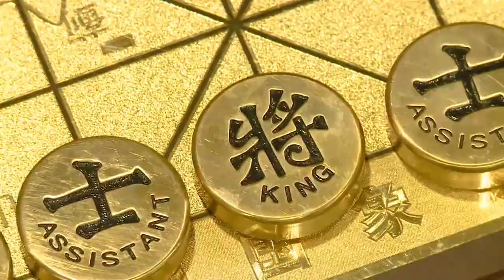Hu Rong Hua Amazing Sacrifice Horse - Xiangqi Match - Learning Chinese Chess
Hello everybody! Welcome to Learning Chinese Chess Channel !

This is a series about all the Chinese Chess ( Xiangqi) Strategy, Tactics, Opening Moves for beginner. How to play Chinese Chess well. Xiangqi in English and Chinese chess in English.
The Video today is about Hu Rong Hua Xiangqi competition match. I hope you guys can learn a lot through this video.